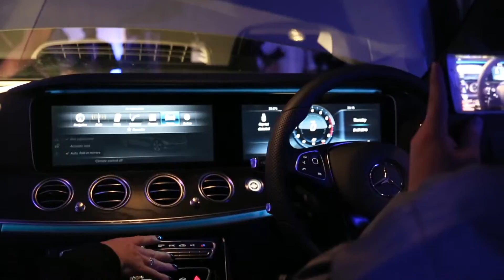Mercedes-Benz Melbourne E-Class Launch Event.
Mercedes-Benz Melbourne and Mercedes-Benz Melbourne Airport Express introduced the all new E-Class on Thursday 21 July, 2016 at Aerial South Wharf.